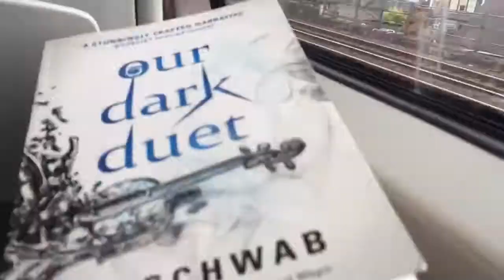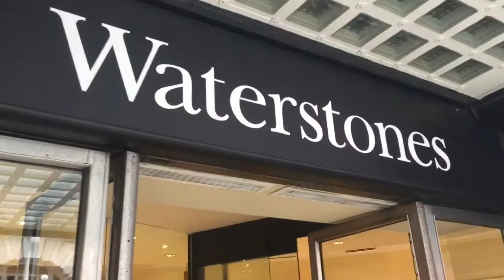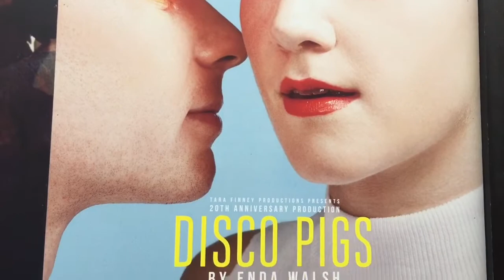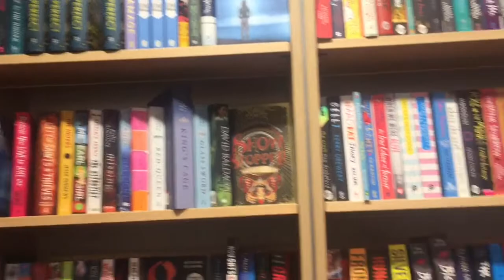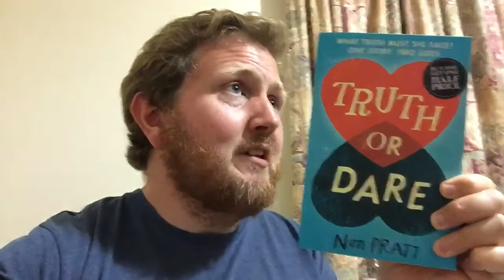Disco Pigs & Meeting Evanna Lynch!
Yesterday i went up to London to see a production called Disco Pigs, starring Evanna Lynch! It was great!